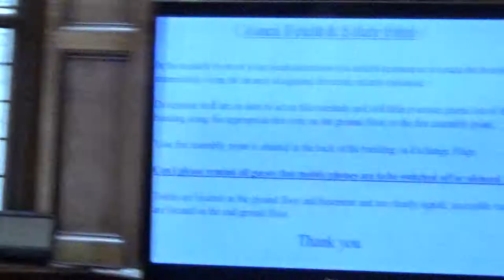Liverpool City Council 19th July 2017 Part 13 of 14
Council Chamber, Liverpool Town Hall, High St, Liverpool L2 3SW

The agenda and reports for this meeting can be found on Liverpool City Council's

MOTIONS FOR DEBATE SUBMITTED BY MEMBERS
(a period of 20 minutes has been allocated for each debate)

14. Liverpool Bambis by Councillor Cheryl Didsbury 0:01

Council recognises the overwhelming evidence that breastfeeding is healthiest for both a mother and baby.

Council notes that breastfeeding:

·      Leads to significant physical and mental health benefits for mothers and their babies;
·      Promotes a baby’s earliest relationships that lay the foundation for later developmental outcomes, from academic performance to mental health and interpersonal skills; and
·      Saves money in families, for the NHS and for society as a whole.

Council notes the role that breastfeeding plays in counteracting the impact of poverty and health inequalities. Breastfeeding is recognised as a natural starting point for tackling the worst effects of poverty, with good evidence that exclusive breastfeeding for the first 6 months helps considerably towards cancelling out the health difference between being born into poverty and being born into affluence.

Council recognises the important role that Liverpool BAMBIS (Babies & Mums Breastfeeding Information and Support) plays in offering breastfeeding support and information to pregnant women, breastfeeding mums and their families in Liverpool and support new mothers to make the right choice for them and their families.

Council recognises the good work of the two Bambis teams in the city and their important achievements to date.

Council therefore asks that the Mayor implements a Liverpool Quality Mark for organisations and businesses in the City that support and promote breastfeeding in their premises.

Council further proposes that the Mayor looks to providing a small grant to enable businesses to implement the charter.